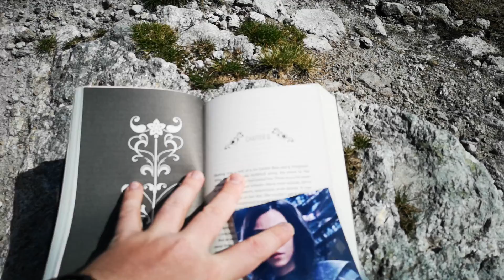Alita Battle Angel vs nature - chapter 6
The offical movie novelization - Alita: Battel Angel in confrontation with nature. Who will win? Sixth chapter.